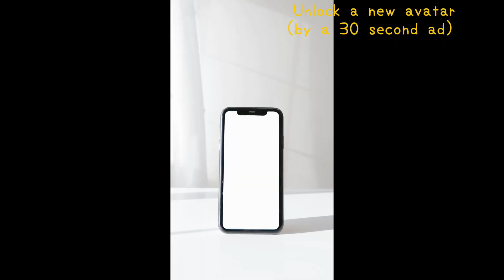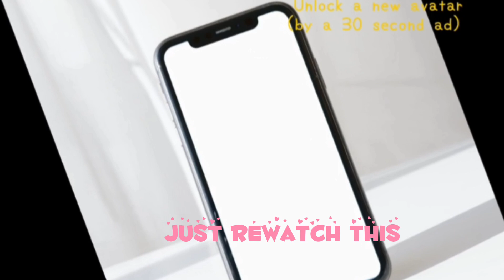Cat memes E2 S1 | The checker